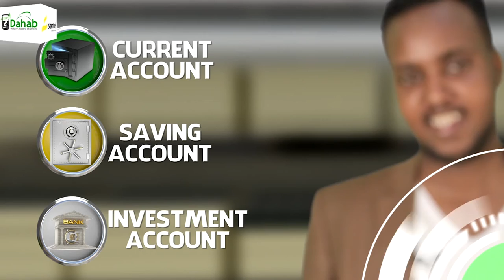Ururka Taalibaan ayaa qarka usaaran in ay lawareegaan guud ahaan gacan ku haynta wadanka Afgaanistan